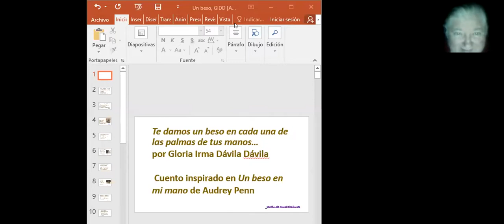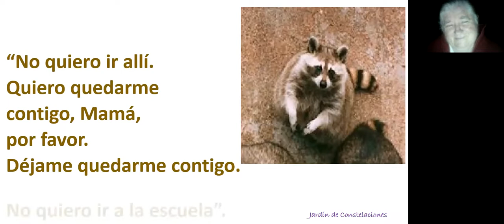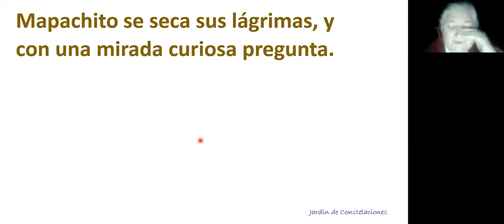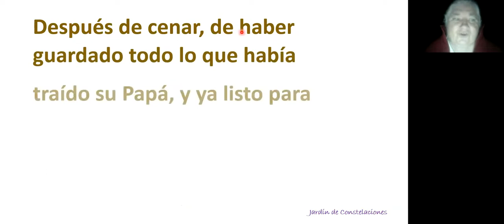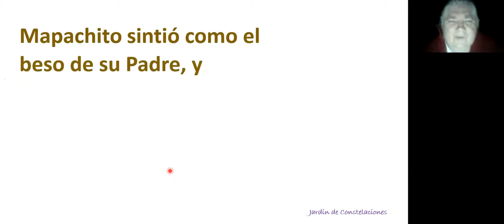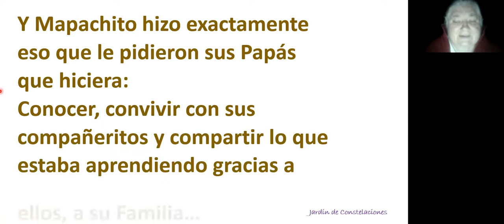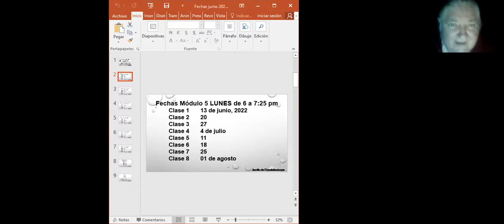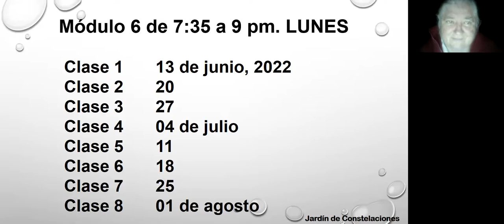Te damos un beso en cada una de las palmas de tu mano por Gloria Irma Dávila Dávila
En este video de la  maestra Gloria Irma Dávila Dávila facilitadora, educadora (Inglés) y terapeuta en Constelaciones Familiares y Constelaciones Familiares Fenomenológicas y para el resto de la vida de la clase 8 módulo 5 nos lee Te damos un beso en cada una de las palmas de tu mano por Gloria Irma Dávila Dávila. Cuento inspirado en Un beso en mi mano de Audrey Penn. Es un cuento integrado en los conceptos básicos de constelaciones desde la mirada sistémica de la maestra Gloria Dávila.